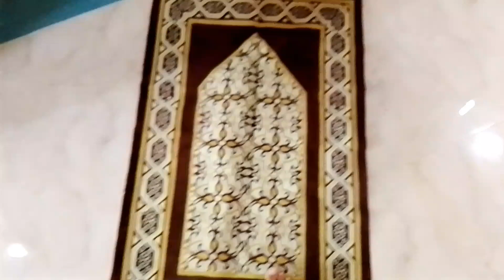vlog after a long time/happy/family#kids#fun